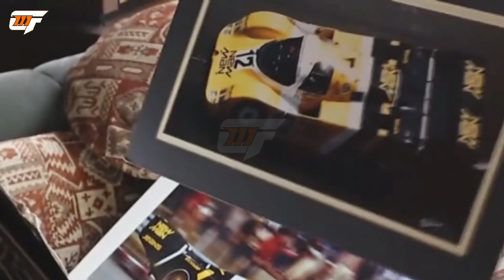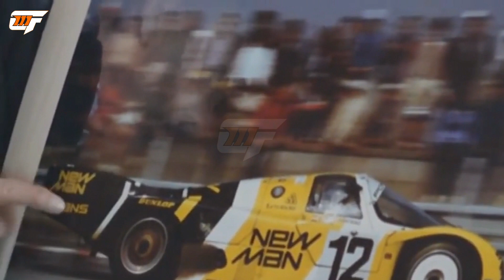🇨🇴 LEYENDA en Le Mans: Mauricio de Narváez nos cuenta cómo se corren las 24 Horas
Correr las 24 Horas de Le Mans es algo reservado sólo para los mas talentosos. Y destacarse es aún más desafíante. El colombiano Mauricio de Narváez lo hizo en los años 80, y en este video exclusivo nos cuenta los secretos de esa mitica carrera